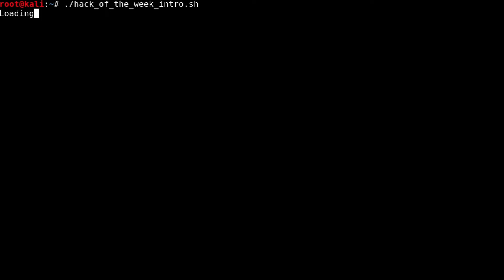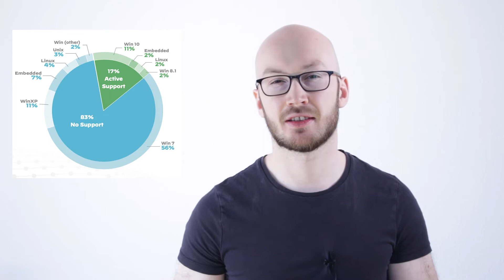HACKS DER WOCHE #12 – Corona-Update, Weibo, Geldwäsche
Eine Industrie, der es in diesen Zeiten blendend geht? Geldwäsche für Cyberkriminelle Banden. 😶

Die Hacks der Woche, heute mit:
🦠 00:20 Corona-Update
🇨🇳 02:01 538 Millionen Weibo-Nutzern
💵 02:28 Fintech Finastra
📱 02:41 Slickwraps
🏡 02:52 Geldwäsche

💬 Euer Feedback, eure Fragen würden mich brennend interessieren :)